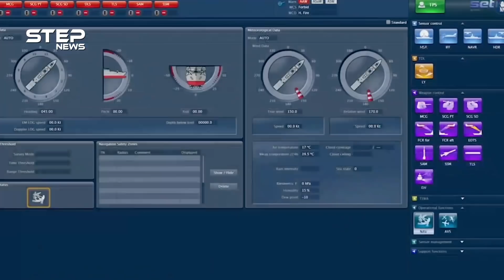الفرقاطة الشبحية "بورسعيد"..كيف ستحول مياه مصر لسواحل رعب!؟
لم يعد اسم بور سعيد حكراً على مدينة مصرية اشتهرت بالصمود، بل بات إسماً لفرقاطة شبحية من طراز "جوويند" بناها المصريون، بآمال انها ستغير كثيرا من معادلات القوة في البحر، ليس فقط لأنها من فئة جديدة قادرة على تنفيذ كل المهام القتالية، كالرصد والتتبع والاشتباك مع الأهداف الجوية والسطحية وتحت السطح، إضافة لمنظومة رصد قتال متكاملة مضاد للسفن والطائرات والغواصات، بل لأنها أنشئت بسواعد مصرية 100%، بالتعاون مع شركة بالتعاون مع شركة "Naval Group" الفرنسية، ما يرى فيه المصريين بداية لطفرة تكنولوجية هائلة في منظومات التسليح والكفاءة القتالية، فما هي أسرار هذه الفرقاطة الشبحية الجديدة وما هي مهامها ضمن سلاح البحر المصري؟